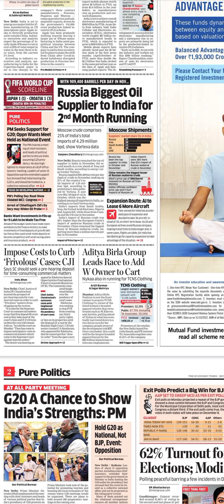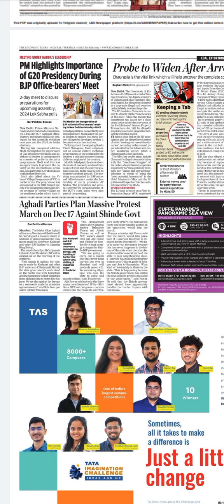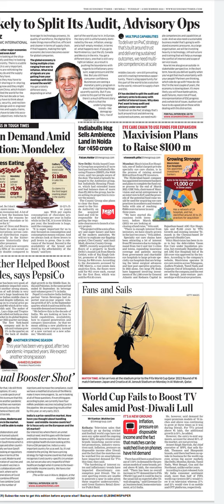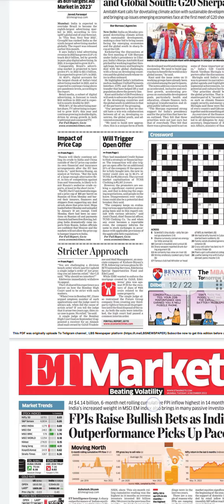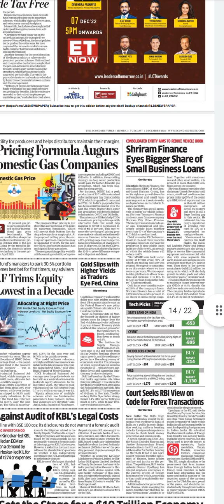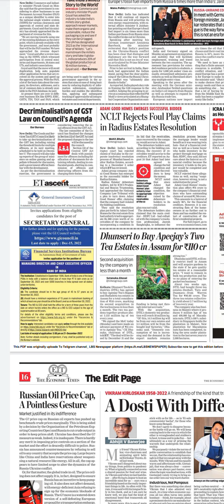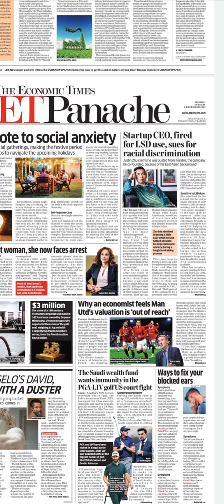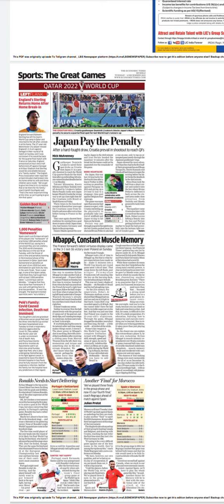Economic Times Newspaper Headlines:(06-Dec-22)tuesday